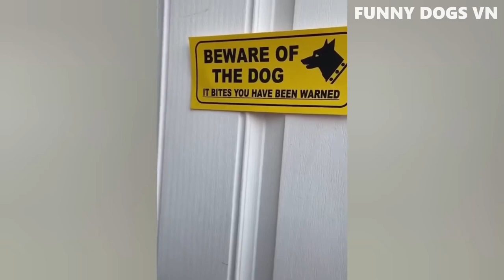Funny Dogs And Cats Videos 2023 😅👌 - Best Animal Videos Of The Month 😁 #4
"Get ready to laugh and be entertained by the funniest dogs and cats videos of 2023! This compilation features the best animal videos of the month, showcasing the silly and amusing antics of our furry friends. From dogs making silly faces to cats getting into mischief, this video is sure to bring a smile to your face and brighten your day. Perfect for animal lovers and anyone in need of a good laugh!

No part of this video may be reproduced, distributed, or transmitted in any form or by any means, including photocopying, recording, or other electronic or mechanical methods, without the prior written permission of the publisher, except in the case of brief quotations embodied in critical reviews and certain other noncommercial uses permitted by copyright law. For permission requests, write to the publisher, addressed "Attention: Permissions Coordinator," at the address below."